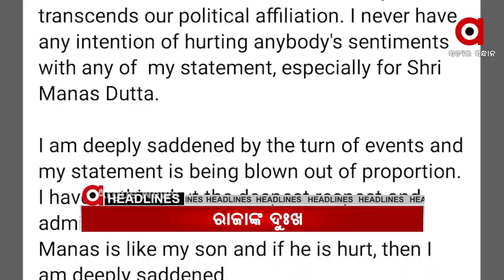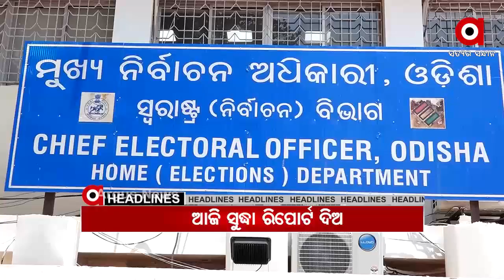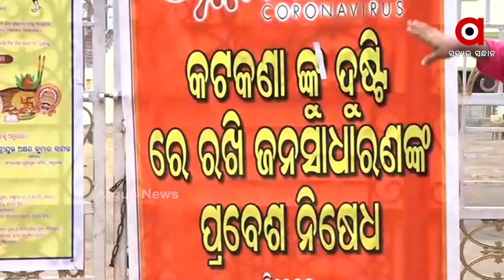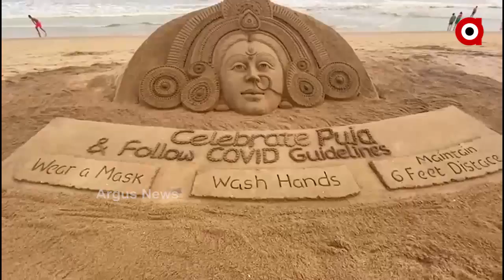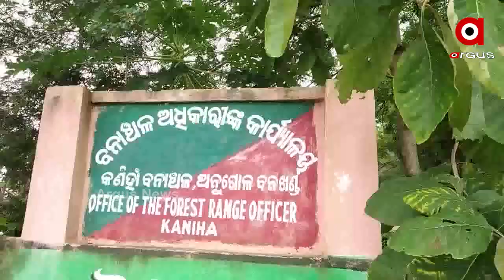Argus Update News 10am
ଆଜି ପ୍ରସିଦ୍ଧ ଛତର ଯାତ୍ରା... ବାଲେଶ୍ୱରରେ ପୋଷ୍ଟାଲ ବାଲାଟ ଉତ୍ତେଜନା ଘଟଣା... ଦୁଇଦିନରେ ବିଦାୟ ନେବ ମୌସୁମୀ...